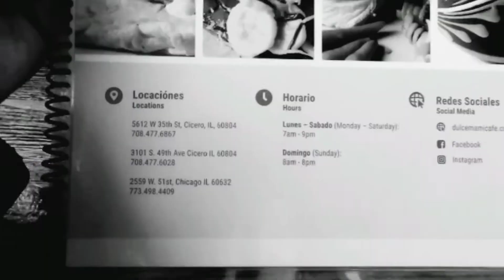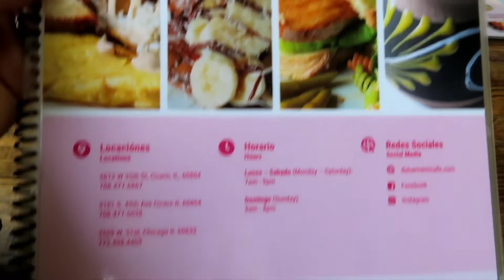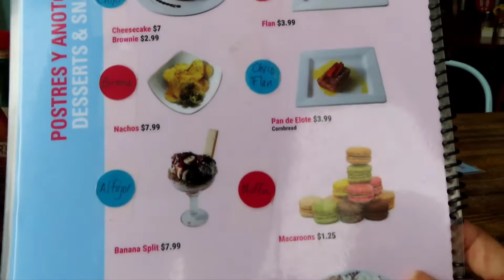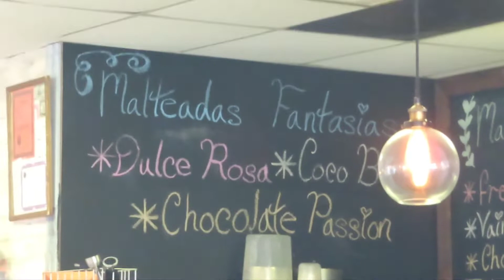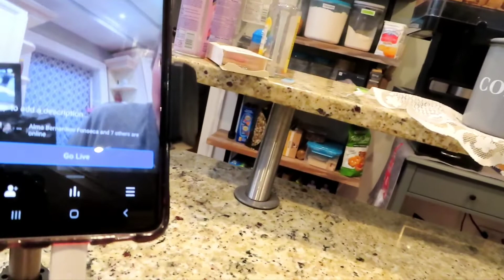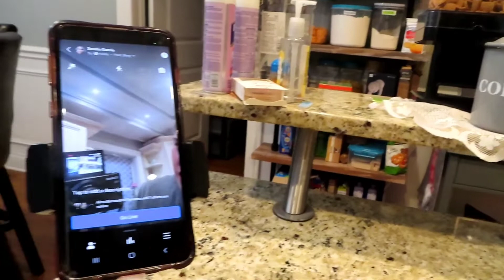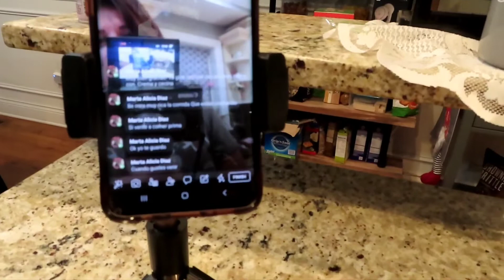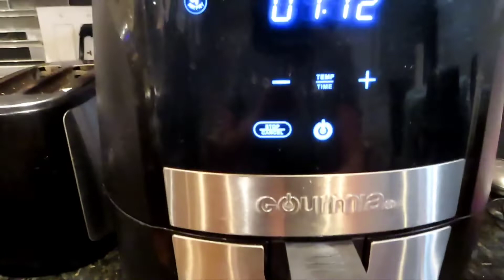Ya lo extrañaba 🙈🥩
aqui les dejo abajo el lugar del restaurant se los recomiendo esta bueno